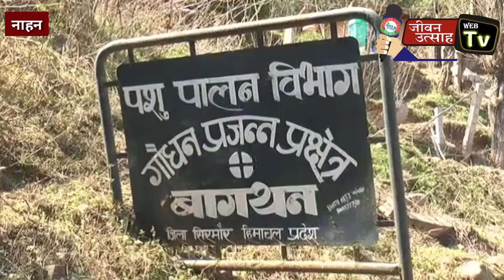डॉ वाई एस परमार द्वारा 1967 में शुरू करवाए पशु प्रजनन केंद्र का हाल खस्ता !